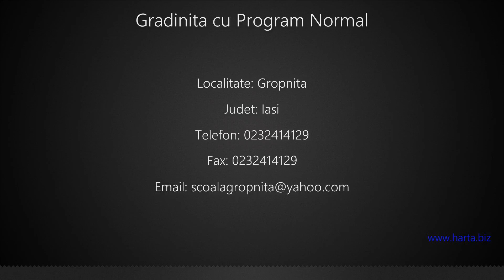Gradinita cu Program Normal Gropnita